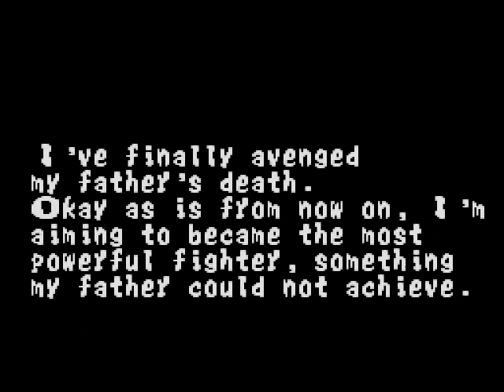Fatal Fury (Sega Megadrive\Genesis) TERRY LONGPLAY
Jugando al Fatal Fury: The King of Fighters de Megadrive con Terry Bogard. Comenzó a desarrollarse en el año 1.990 por SNK, al mismo tiempo o incluso antes que el Street Fighter II, aunque ambos fueron lanzados en 1.991. La versión de Megadrive fué lanzado en el año 1.993 por Takara, y fué considerado por un tiempo como el mejor juego de peleas para la consola. Jugablemente es prácticamente calcado a la versión de arcade, y se mantienen los cambios de planos para pelear (algo que no sucede con la versión de Super Nintendo), aunque técnicamente inferior, ya que una megadrive no podia competir con una Neogeo. Al igual que en Neogeo, en el modo historia podemos elegir únicamente a los 3 protagonistas: Terry, Andy y Joe. Decir que están ausentes en esta conversión Hwai Jai y Billy Kane; a cambio de ello lucharemos contra Andy y Joe, (sin embargo puede verse a Hwai Jai en el escenario de Duck King, y a Billy en el escenario de Richard Meyers. No se podía pedir más a este cartucho de 12 megas, comparados con los 55 de la máquina de SNK. Fué hasta la llegada de Street Fighter II SCE y Mortal Kombat, el mejor juego de peleas de la Sega Megadrive\Genesis.